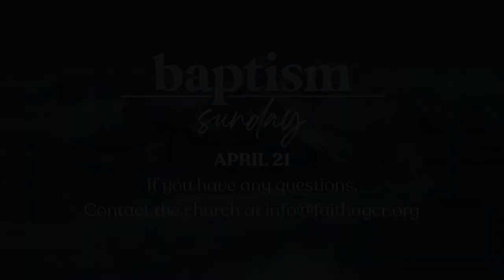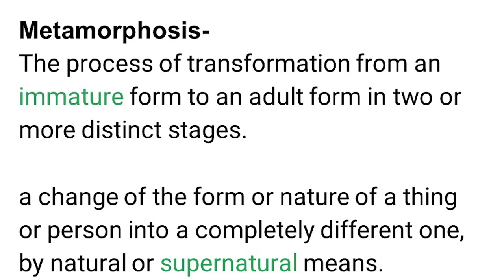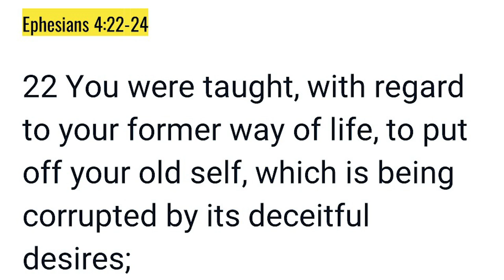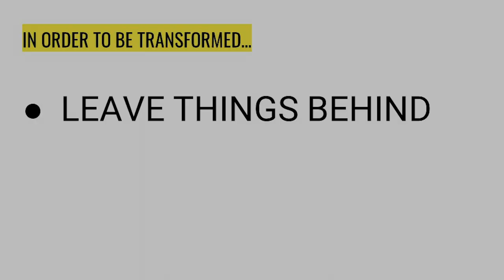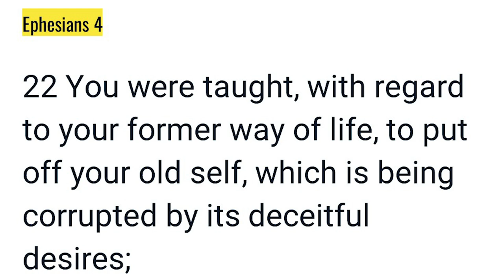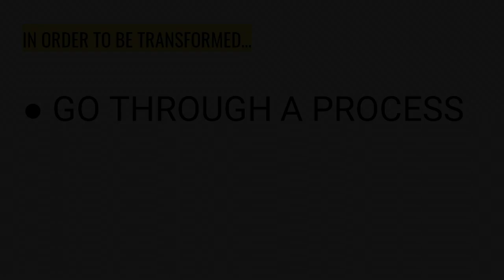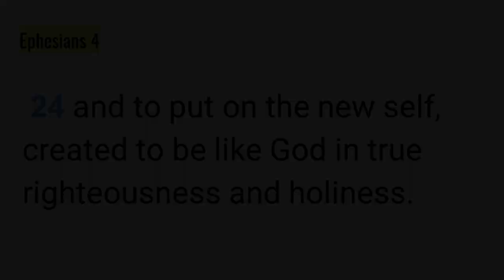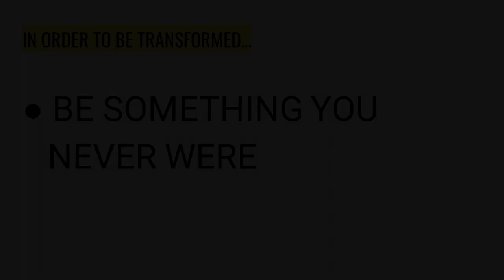April 14, 2024 | Youth Sunday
Praise and Worship followed by a message from Sean Smith

Copyrights:

Praise
CCLI # 7213077

CCLI # 7119315

Gratitude
CCLI # 7158417

God Will Work It Out
CCLI # 7177864

I Surrender
CCLI # 6177317

If you'd like someone from FaithAG to pray for you, follow-up with you about a prayer request, following Jesus and being baptized, or anything else, fill out a connect card